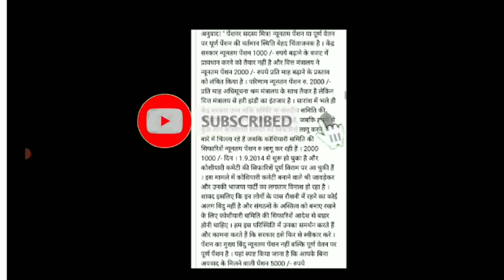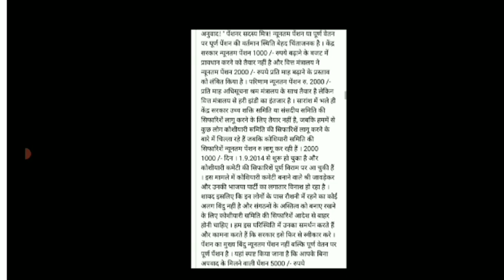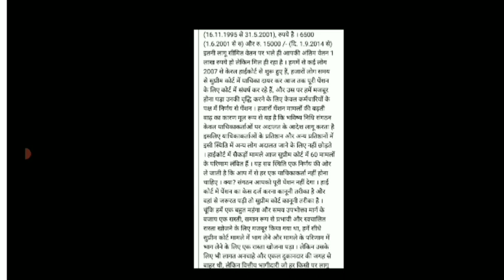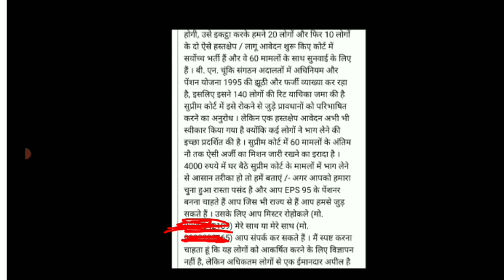eps-95 pension scheme latest news today|| epf pension 95|| minimum pension 7500+da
epf pension 95,
epf 95 pension,
pf latest news today,